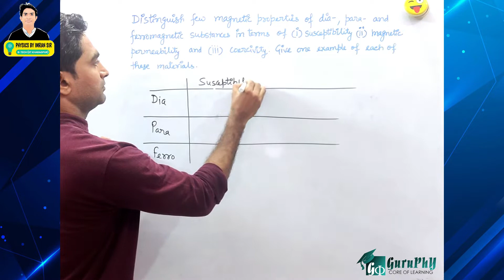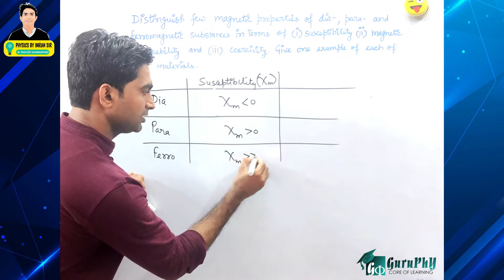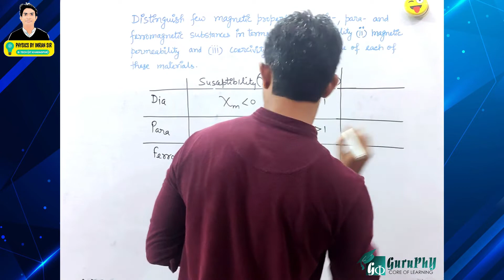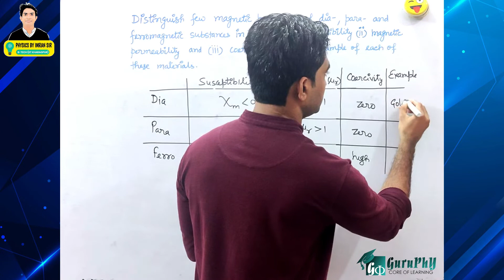Ch05Q08 Magnetism and Matter Assignment Solutions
Distinguish few magnetic properties of dia-, para- and ferro-magnetic substances in terms of (i) susceptibility, (ii) magnetic permeability and (iii) coercivity. Give one example of each of these materials.